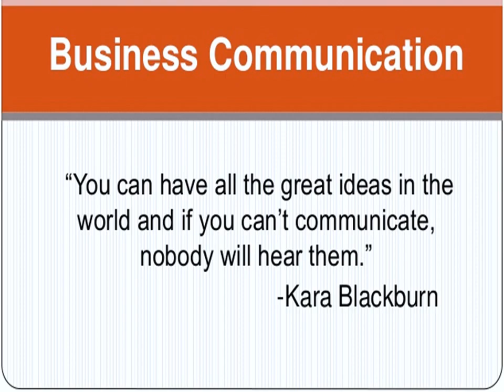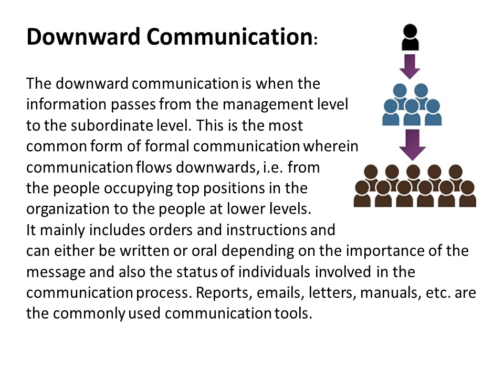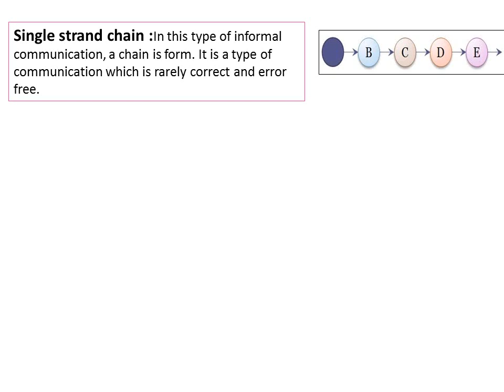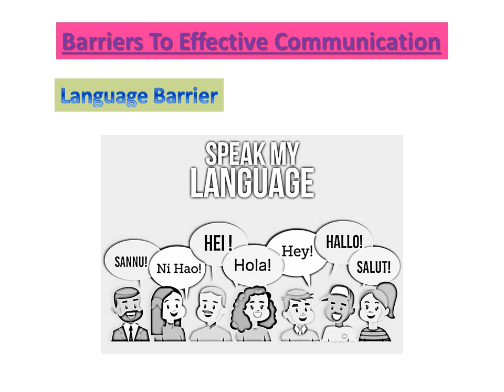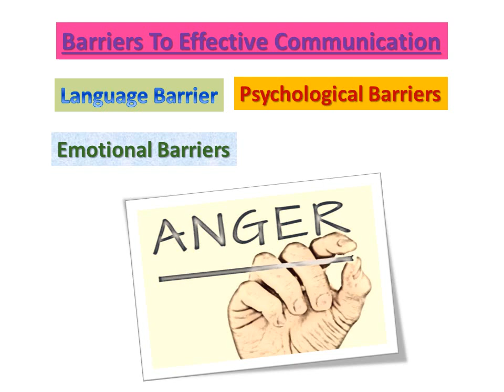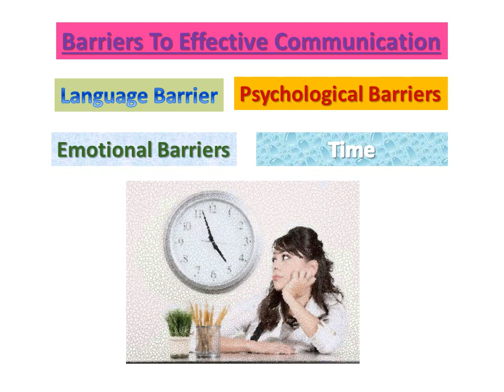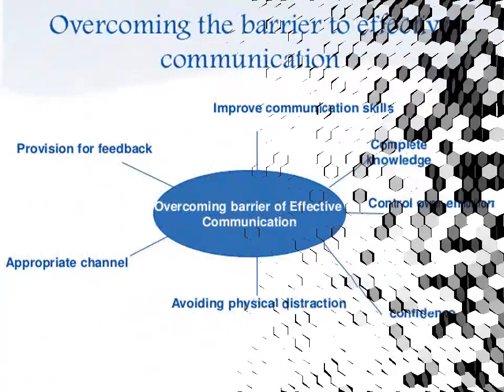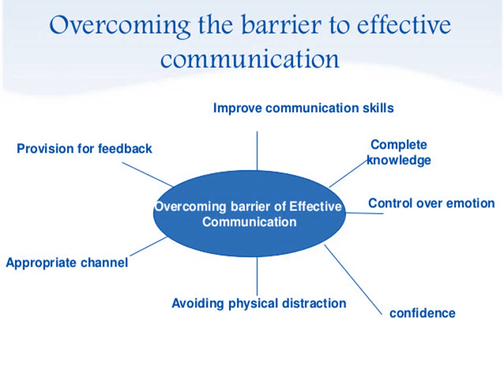Tutorial on Communication By ICIS College Bankura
This is a video for the beginners who have joined a technical courses / management courses for their future.